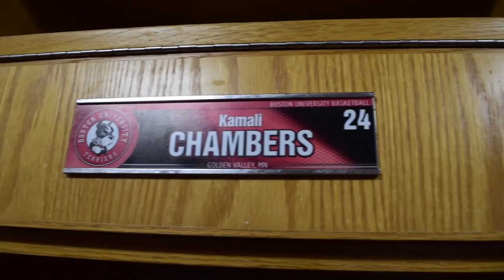ROAD LIFE | VLOG #1